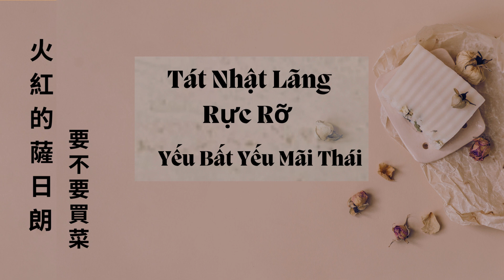Huohong de sa ri lang / Tát Nhật Lãng Rực Rỡ / 火紅的薩日朗 要不要買菜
Song: Tát Nhật Lãng Rực Rỡ  | 火紅的薩日朗
Singer: Yếu Bất Yếu Mãi Thái  | 要不要買菜